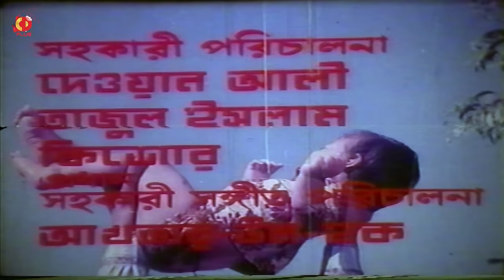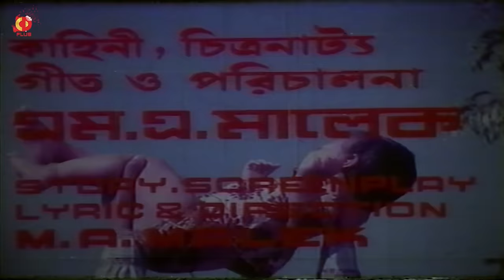AZAD - আজাদ | Rubel, Kobita, Wasim, Rozina | Bangla Full Movie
Enjoy Bangla Full Movie AZAD - আজাদ . This Bangla Cinema directed by M.A Malek . It is popular movie of Rubel . Starring Rubel , Kobita , Wasim , Rozina , Proveer Mritru , Dildar , Anowar Hossain , Ahmed Sharif & More . Hope you will enjoy our all bengali film

Bangla Movie: AZAD - আজাদ
Star Cast: Rubel | Kobita | Wasim | Rozina | Proveer Mritru | Dildar | Anowar Hossain | Ahmed Sharif & More
ScreenPlay & Direction By : M.A Malek
Language : Bangla
Label : CD PLUS